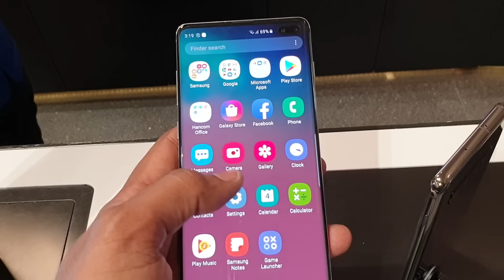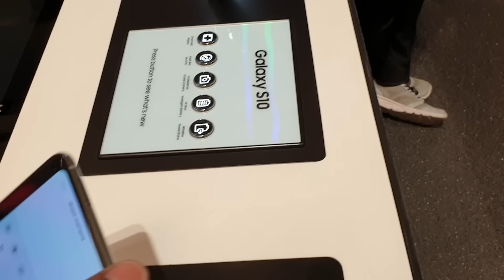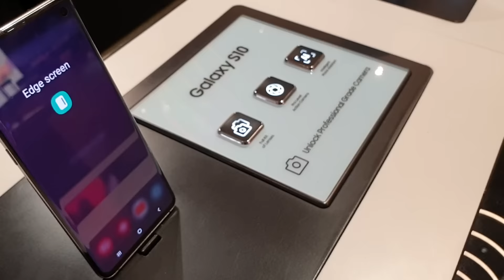Samsung Galaxy S10e,S10&S10+ HandsOn and All Colors|Mobile&Official Cases All Collections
You can call me anytime when you/your friends want to make video while buying a car or bike in chennai or Bangalore. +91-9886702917
Great Offers @ Amazon
You can call me anytime when you/your friends want to make video while buying a car or bike in chennai or Bangalore.
You can feel free to contribute even little amount. Minimum 200 rupees will be appreciated. It will really help me to develop my channel.